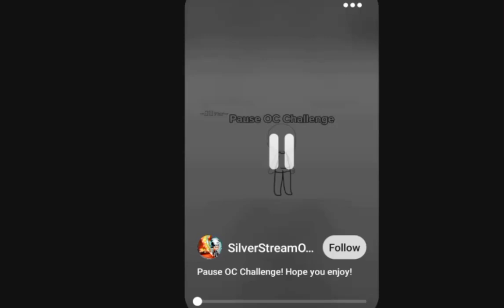Pause oc challenge!(not mine) |XxlishaxX